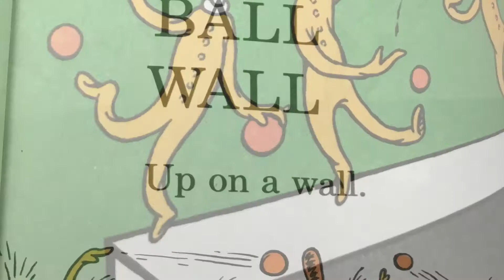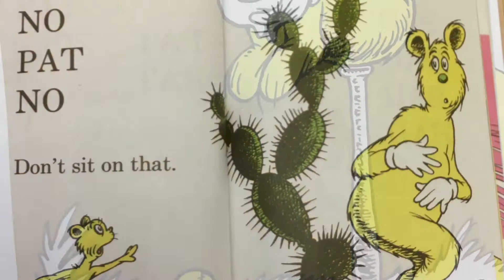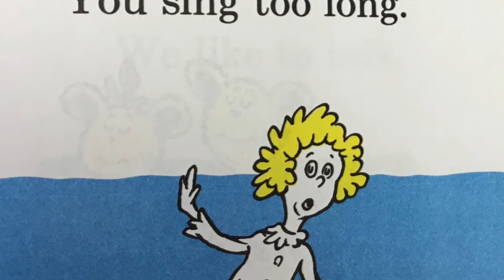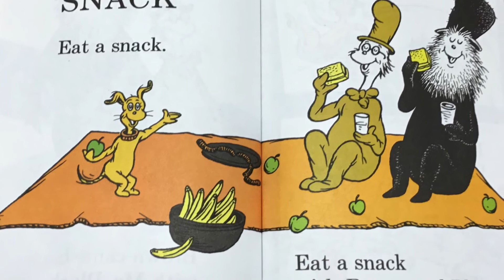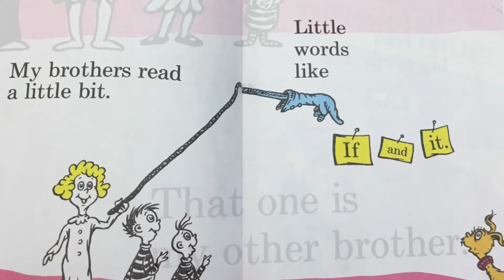Hop on Pop Pd 6